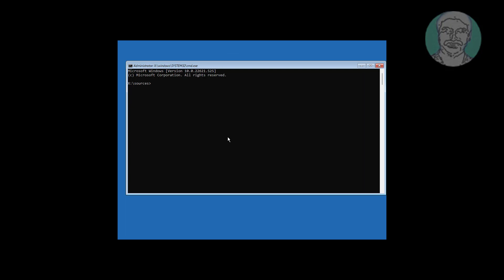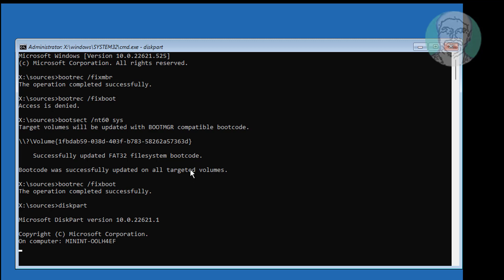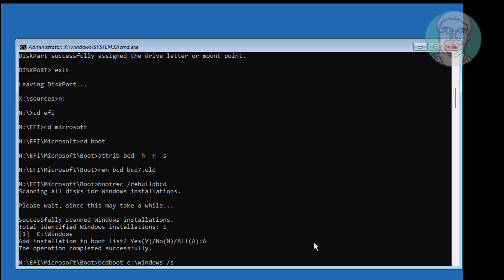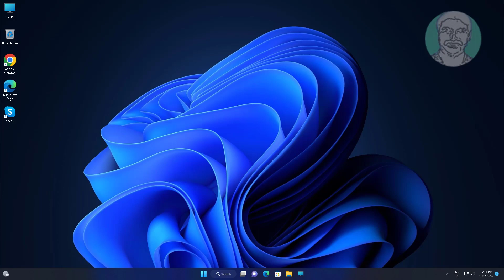Fix File: \BCD Error Code: 0xc0000098 In Windows 11/10 [GPT or UEFI]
This Tutorial Helps to Fix File: \BCD Error Code: 0xc0000098 In Windows 11/10 [GPT or UEFI]

00:00 Intro
00:19 Boot With Bootable CD or USB
00:34 Repair Your Computer
00:40 Command Prompt
00:43 Run Multiple Commands
02:40 Create Boot Files
03:26 Closing